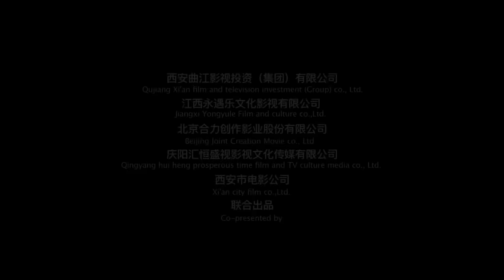Phim Cổ Trang Lịch Sử Thuyết Minh Cực Hay | ĐẠI NÁO HUYỀN VŨ MÔN | Phim Chiếu Rạp Ăn Khách 2020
✤ Đạo diễn: Trương Lỗi
✤ Diễn viên: Dương Tuấn Vũ, Bành Tĩnh, Lưu Thành
✤ ĐẠI NÁO HUYỀN VŨ MÔN vây quanh cuộc chiến tranh giành quyền lực xung quanh Huyền Vũ Môn, để giúp để Lý Thế Dân đoạt thiên hạ, các anh hùng đã phát động cuộc binh biến ở Huyền Vũ Môn. Đường cao tổ Lý Uyên bị hành thích trên đường xuất cung, may được hộ vệ Lý Ngự Phong do Lý Thế Dân phái đến cứu, thế nhưng thái tử Lý Kiện và Tề vương lại đến nói lần hành thích này là do Lý Thế Dân sắp đặt. Lý Uyên bèn cấm túc Lý Thế Dân, lệnh cho Lý Ngự Phong tra rõ chân tướng, từ đó một cuộc tranh đấu nổ ra.